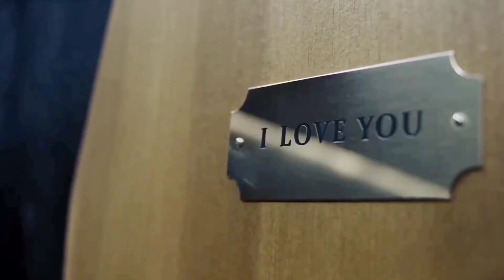Sherlock & Molly // Sherlolly- That's Why I Love You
I Love You by Avril Lavigne ♡♡♡